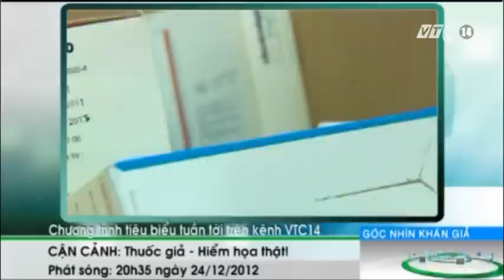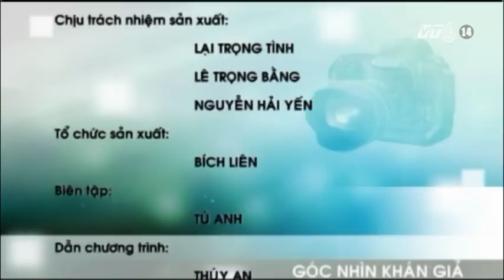VTC14_Góc nhìn khán giả_23.12.2012